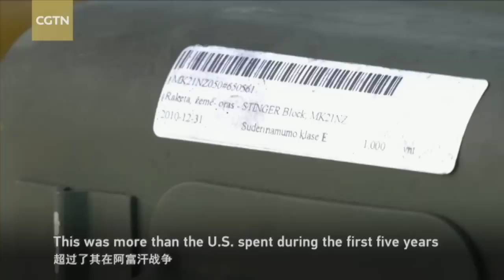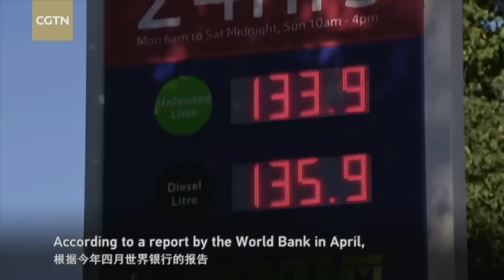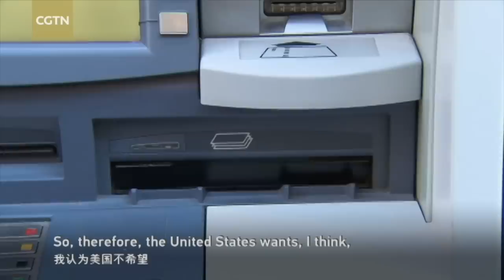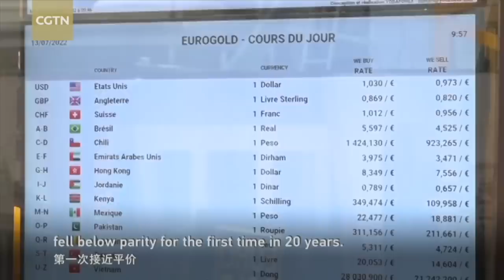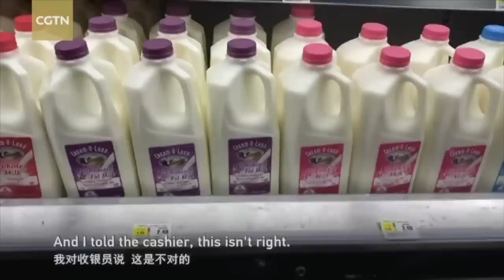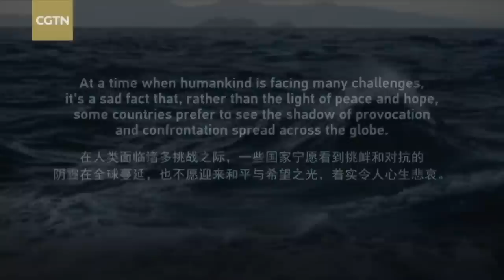The spreading shadow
The feature program "The Spreading Shadow" investigates the role played by the United States and the North Atlantic Treaty Organization (NATO) in the Russia-Ukraine conflict, and reveals the negative impact the economic sanctions imposed on Russia has had on Europe and the wider world. The program also investigates the potentially damaging effects of the efforts by the United States – specifically through the Indo-Pacific Economic Framework – and NATO to gain influence in the Asia-Pacific region. Ultimately, "The Spreading Shadow" exposes how the United States and NATO, which call themselves the defenders of world order, are in fact undermining global peace and stability.